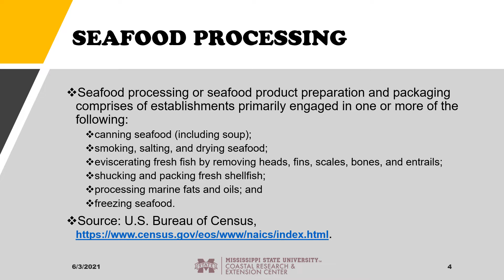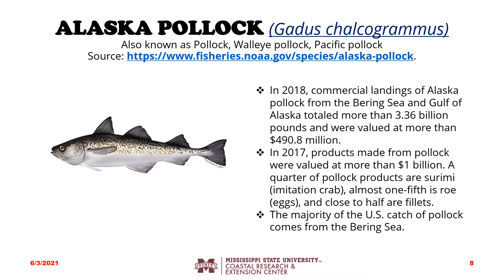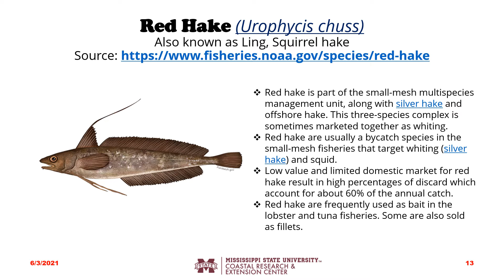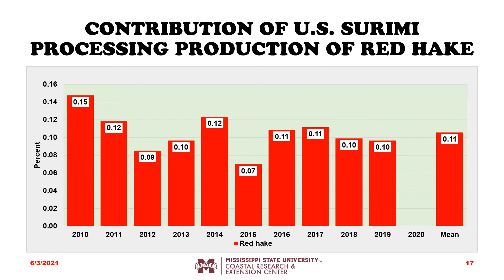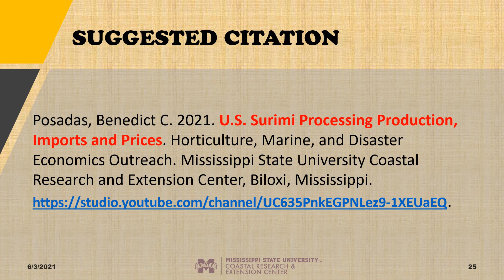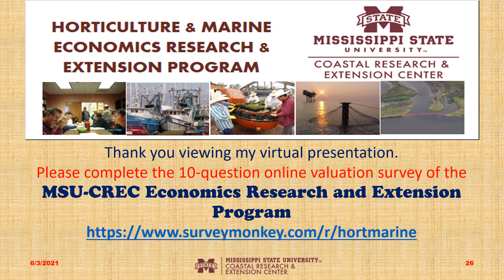2021 US Surimi Processing Production, Plant gate Values and Prices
This presentation shows the trends in the annual processing production and plant-gate values and prices of surimi products in the U.S. by major marine fish species. An average of more than 600 million pounds of surimi was produced annually valued at more than $800 million.  About 87 percent of surimi production in the past decade consisted of Alaskan or Pacific pollock.
The source of raw data is NOAA-Fisheries.